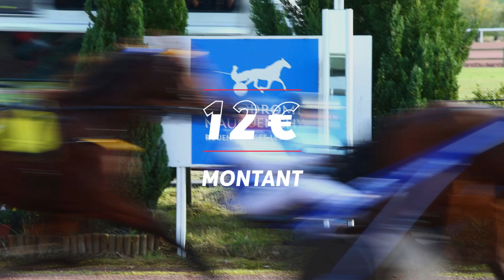PRONOSTICS QUINTÉ+ DU JOUR 29 AVRIL 2022 À ROUEN-MAUQUENCHY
Alexis Grima fait le papier et vous livre son ticket pour le Quinté+ du jour de ce vendredi 29 avril à Rouen-Mauquenchy !